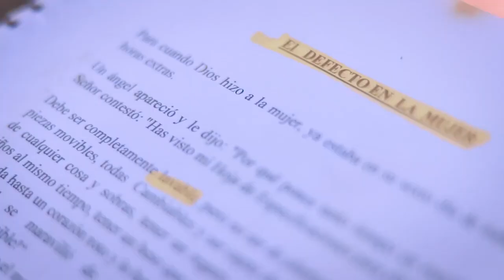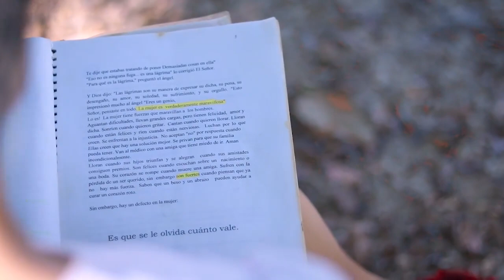LeerEsParaTí || DRV promueve la lectura.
Lectura por: Angie Lizeth Aya
Libro: Sociedad Femenil - Amparo Riaños
Lugar: Humedal bosque de la memoria, Cartagena del Chairá